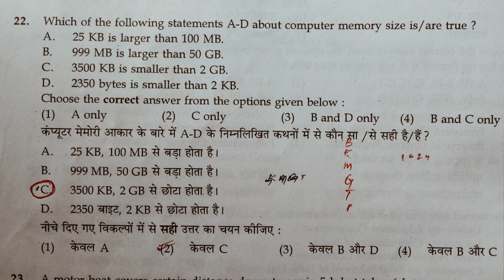Computer Questions, Ugc net, Santali Voice, Net 2024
Computer Questions
ugc net
ugc net June Exam Question 2024
KB to TB